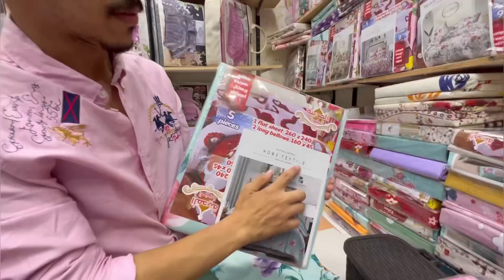عروض لاخر الشهر مفرش جوبلان ب25ج طقم فوط ب50ج